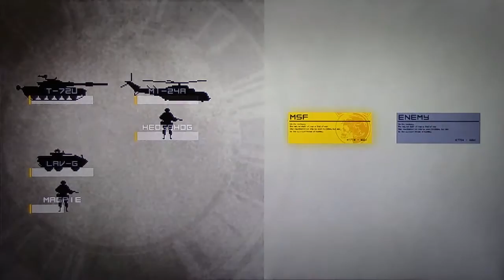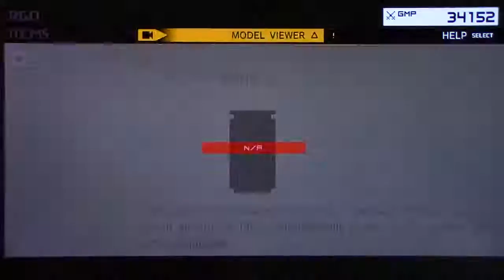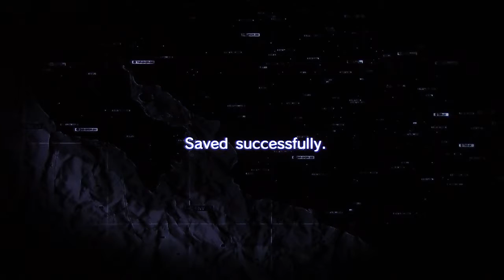Metal Gear Solid: Peace Walker blind playthrough part 27: Cocoon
This was way easier to beat than the Chrysalis was.